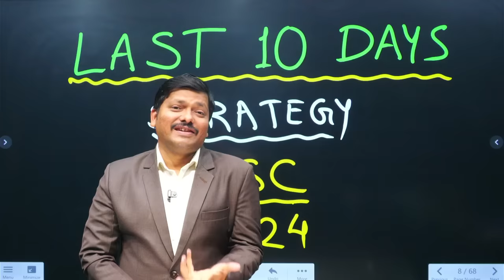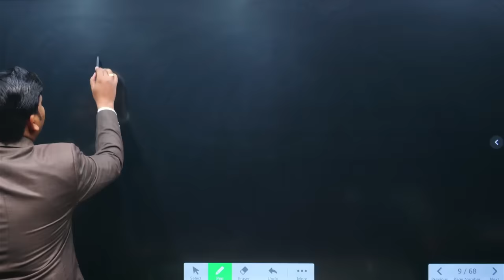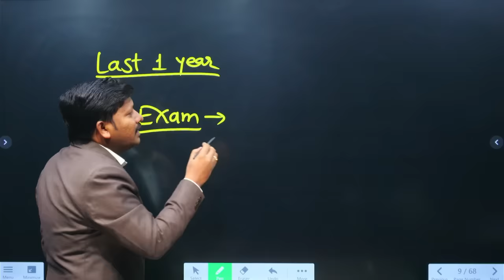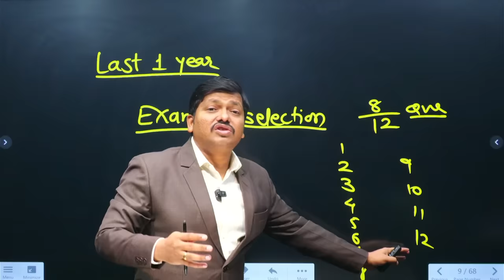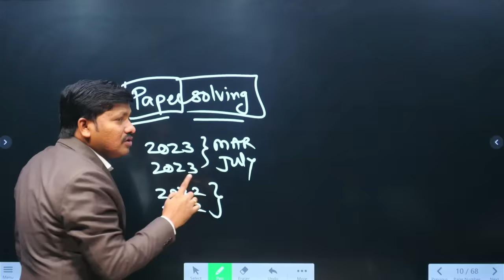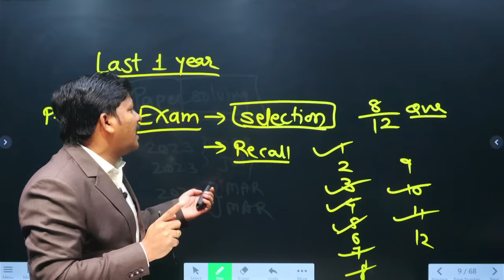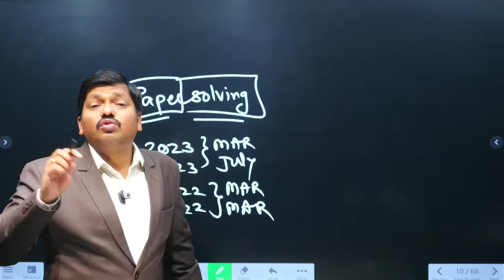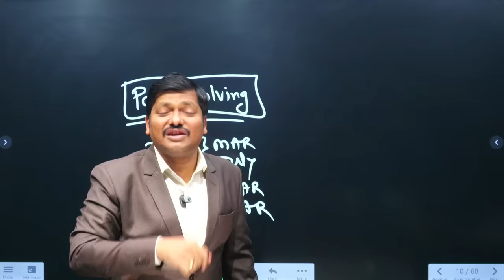Last 10 Days Strategy for Class 12 HSC Board Exam 2024 | Maharashtra State Board | Dinesh Sir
FREE ONE SHOT LIVE MAHAREVISION LECTURE SERIES BY MAHARSHTRA'S BEST PCM TEAM (Dinesh Sir | Mukesh Sir | Sovind Sir) WITH DAILY ONE SHOT LIVE LEC SCHEDULE: अभी नहीं तो कभी नहीं | FINAL REVISION Playlist

👍Dinesh Sir Helpline no.- 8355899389/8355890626

Download Dinesh Sir App by this link:
Dinesh Sir Helpline no.- 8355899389/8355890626/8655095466